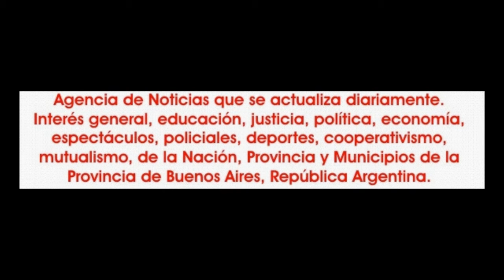2016-02-26. Rocio Rochet, Gala Cumple en Fairuz. 07.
Presentación de Rocío Rochet.
En la noche del viernes 26 de febrero, el restaurant Fairuz abrió sus puertas para el espectáculo que organizo la bailarina y productora Aniela bellydance, que en el día de su cumpleaños montó un show armado con dos segmentos bien separados, que mostraron 22 bailes ante un lugar que tuvo un lleno casi total y el público colmó de aplausos a cada una de las presentaciónes, donde en la segunda mitad del show se integró Armen Kusikian y su orquesta.
Atinadas presentaciones de cada uno de los artistas por parte de Willy y algo que a veces no se valora en un lugar con una excelente iluminación que favorece el lucimiento de los artistas y el escenario móvil que también cumple con creces con ese cometido.
Un poco más de dos horas de show que por la entrega de cada una de las bailarinas, ya sea las profesionales o las que recién están comenzando a transitar el camino del arte, entregaron un mix muy bien logrado.

Ficha Técnica de
GALA CUMPLE:

Espectáculo: GALA CUMPLEAÑOS ANIELA DITTAMO.
Lugar; Restó Fairuz.

PRIMERA PARTE. Ballet Al Houb de Maira González.
Iris Edith Ibañez.
Rocío Rochet y su ballet Shams al Masr.
Janaan Faiza.
Dasha Bellydance.
Melina Aguilar.
Rocío Rochet.
Fer Bengochea
Melina Aguilar.
Maira González.
Y nuevamente Dasha Bellydance.

SEGUNDA PARTE CON ARMEN KUSIKIAN Y SU ORQUESTA:

1) Apertura con Fer Bengochea. de Armen Kusikian.
2) Iris Edith Ibañez interpretando un baladi.
3) Ballet Al Houb de Maira González con el tema “Ahla Tariq”.
4) Ballet Shams al Masr de Rocío Rochet. para “Mashael”.
5) Janan Faiza y “Taxim baladi”.
6) Melina Aguilar. “Ya Ghabeb”.
7) Dasha Bellydance. “Las mil y una noches”.
8) Aniela Bellydance y un baladi improvisado.
9) Rocío Rochet. “Fium Lela u Lela”.
10) Maira González. “Asuan”.
11) El cierre con Fer Bengochea para un baladi.

EL FINAL DE RESTO FAIRUZ.
La Voz de Siria, "Yusef Hamed" con Armen Kusikian y su orquesta.